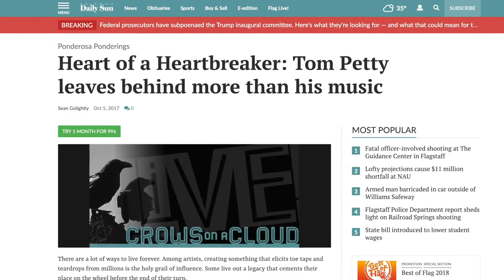Finalists for Emerging Artist - 2019 Viola Awards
Video by Nick Geib of Firewatch Media